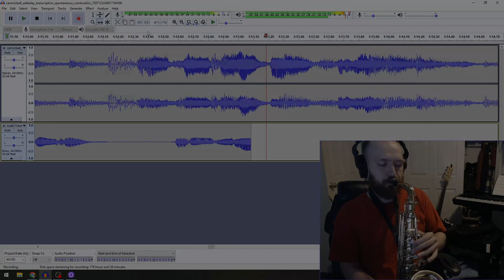Spontaneous Combustion - Cannonball Adderley Transcription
Alto Saxophone